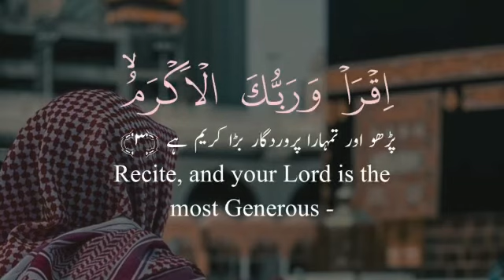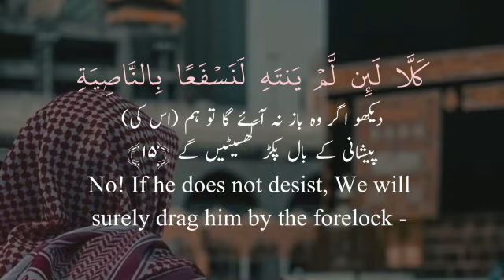Surah Al Alaq With Urdu & English Translation | الحسن برعية#relaxingislam